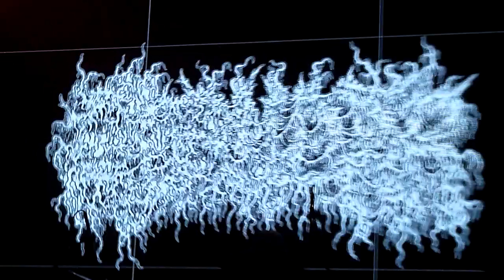Gosudar. Москва, клуб Pravda, 08.09.2024. part 3